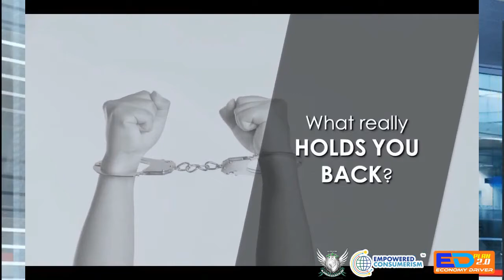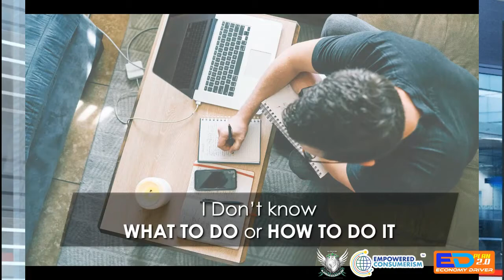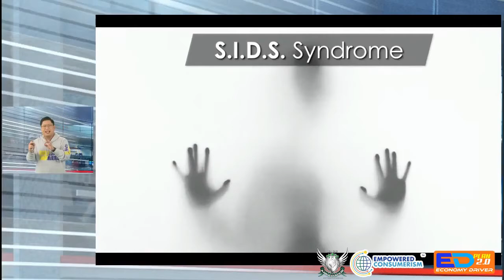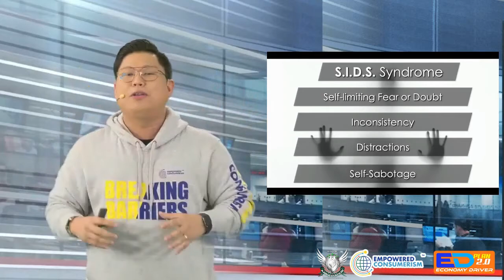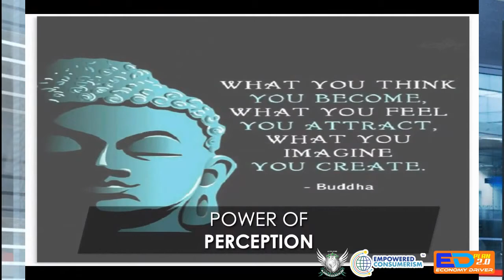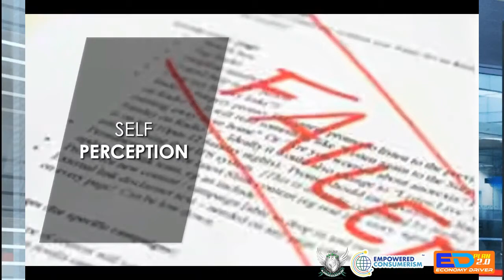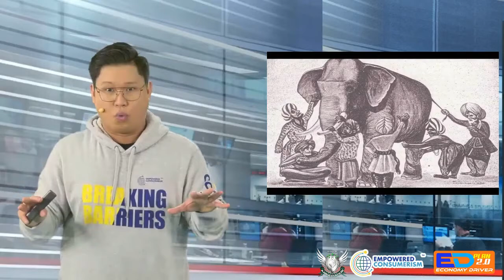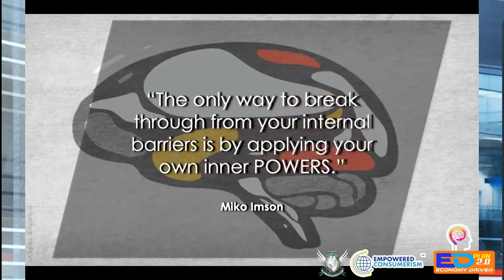MIKO IMSON - EC KICK OFF TRAINING Breaking Barriers January 2021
KICK OFF TRAINING  MIKO IMSON 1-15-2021